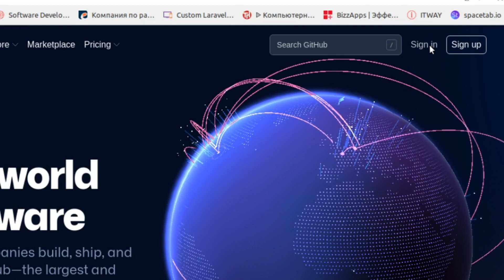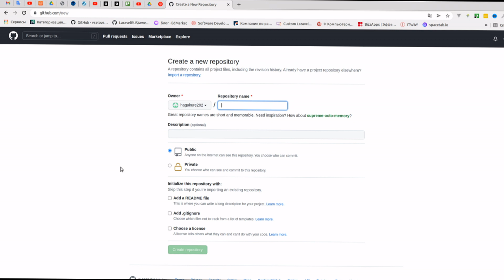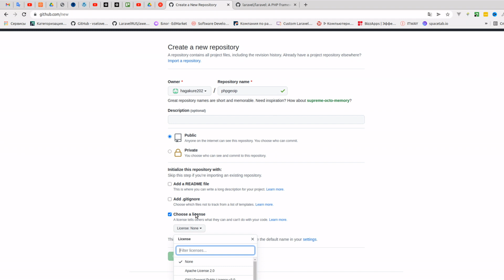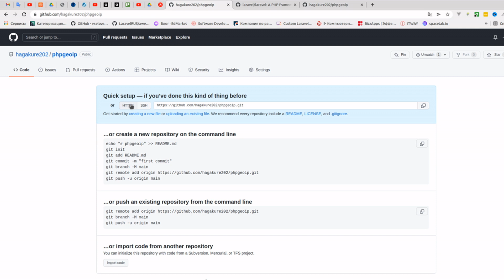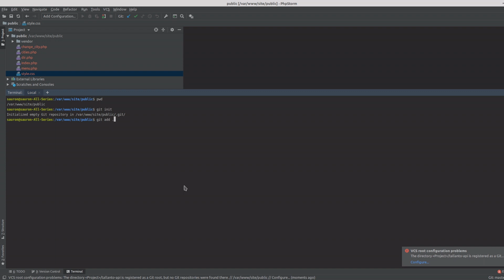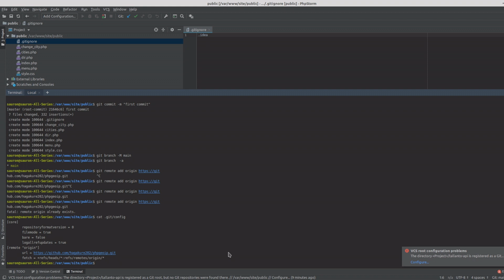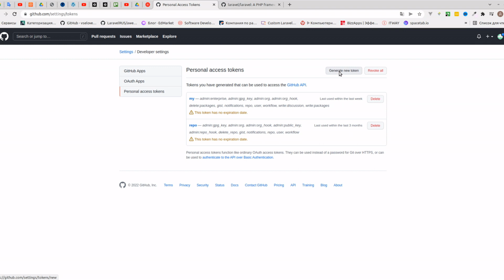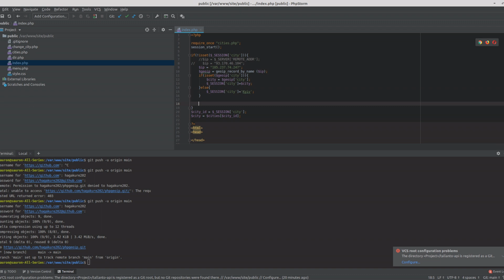github как залить проект.Как пользоваться github.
Как залить(выложить) существующий проект на github через консоль.. Как создать репозиторий в github, как запушить в github (git push). Рассказываю о файле gitignore, как создать токен github, github как создать репозиторий.

На видео выкладываю папку проекта на github, после чего она становится доступна в публичном доступе. Используются такие git команды как git init, git push, git commit, git rm.

По этой ссылке есть пример с командой "git config credential.helper store", она нужна для того что бы постоянно не копировать токен.

Для gitignore полезная штука это конструктор gitignore для различных систем. Он поможет сразу создать .gitignore файл основываясь на том какие инструменты/IDE вы используете и не придется вручную ничего настраивать.

Содержание:

00:00 О чем это видео
00:30 создание проекта на github
02:51 для чего нужен readme.md
05:11 варианты загрузки репозитория
06:05 куда вводить команды git
07:11 создание локального git репозитория (git init)
07:40 первый коммит
08:13  .gitignore исключить .idea
09:52 создание ветки в git
11:20 github personal access token
12:40 загрузка репозитория на github
13:25 следующий git commit на  github